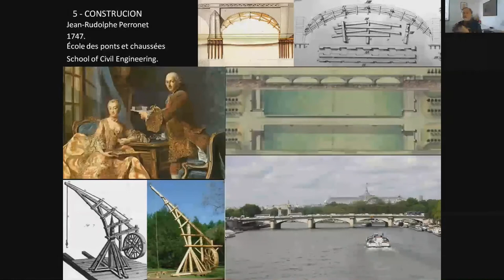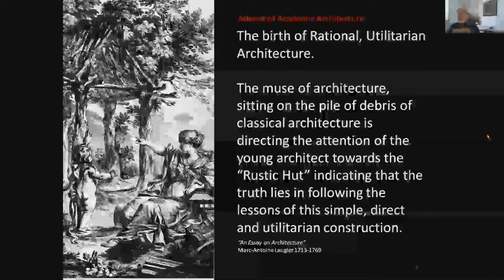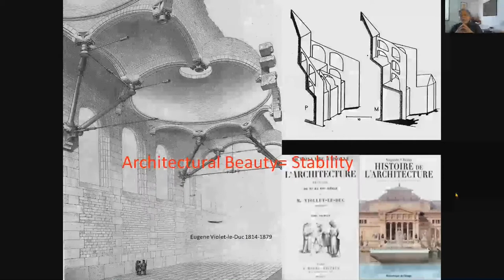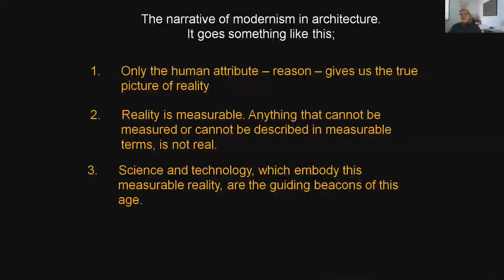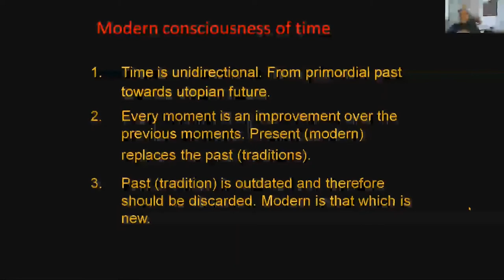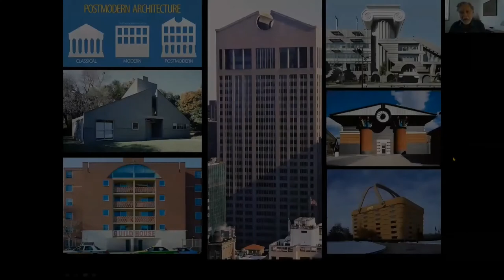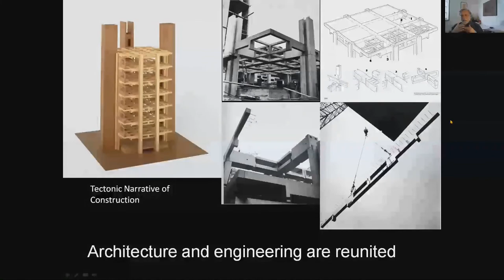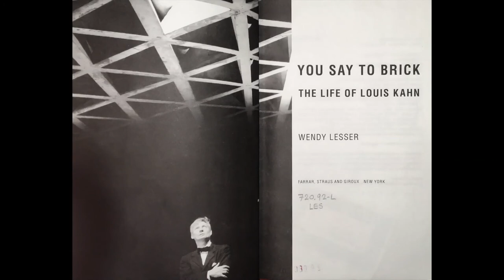Volume Zero - The Architecture of Louis Kahn (Beyond Modernism) - Part 4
CEPT Library is pleased to host the Lecture Series for 4 consecutive Thursdays by Prof. Jaimini Mehta.

Lecture Series by Prof. Jaimini Mehta

Title: Volume Zero - The Architecture of Louis Kahn (Beyond Modernism) - Part 4

Prof. Jaimini Mehta is a practicing architect and an independent academic based in Baroda, India.  Graduating from M.S. University with the Prof. M.B. Dave Gold Medal and at Uni. of Pennsylvania in the Studio taught by Louis Kahn in 1965, he went on to work in the offices of Louis Kahn and Mitchell / Giurgola Assoc. In Philadelphia and New York.

Returning back to India in 1975 he established his own practice. As a teacher, he was an Adjunct Professor at Rensselaer Institute at Troy, N.Y. and at CEPT University in Ahmedabad, India. He has also been the Head of the Schools of Architecture at Baroda and Goa. Currently, Hon. Director of the Baroda based “Centre for the Study of Urbanism and Architecture”.

He won the JK Architect of the Year award in the category of Literary Architecture in 2018.

Louis I Kahn

Kahn’s architecture, often monumental with large and geometric openings on the outside, do not always reveal the carefully arrived at articulation of their internal structure. This structural diversity corresponds to a spatial diversity, which is meant to make places of human actions inside and symbolic expression outside. While we enjoy his architecture, Kahn has been challenging to understand as his cryptic and poetic language often conceals his profound desire to locate his architecture beyond the historical evolution, and seek its meaning afresh. At this time, when we are all grappling with the meanings of what we create, a fresh look at the work of Kahn becomes relevant and a renewed source of inspiration.